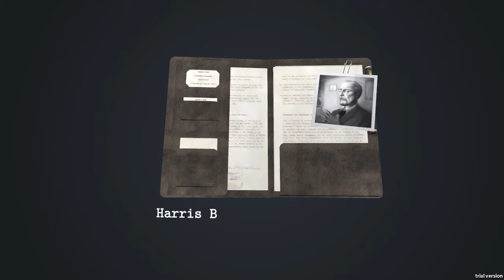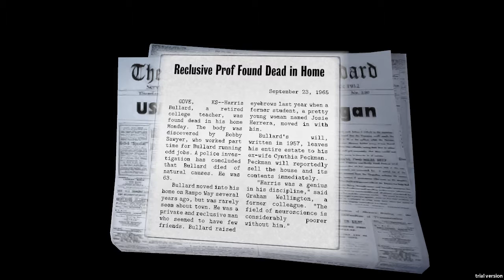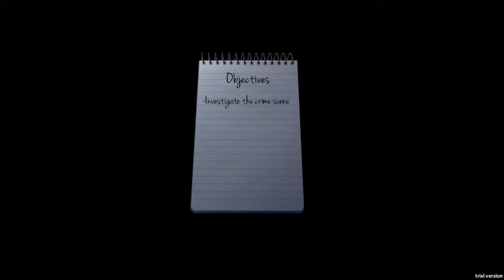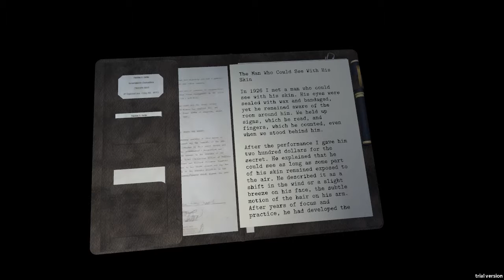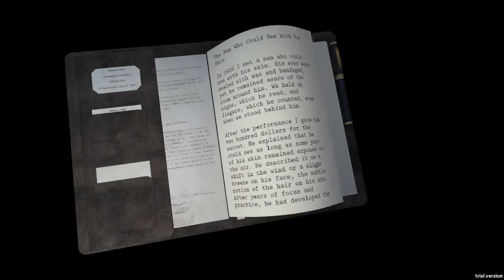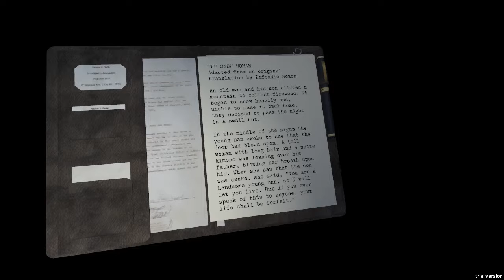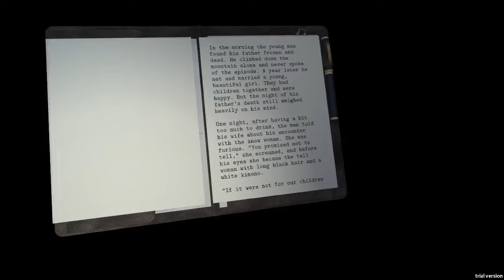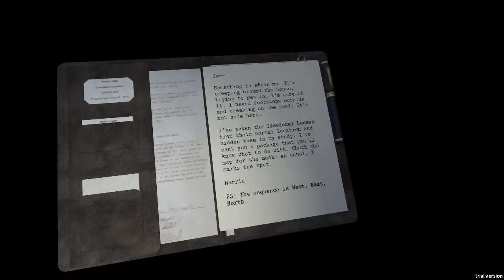DEAD SECRET - PC Demo Preview #1 (Demo Playthrough)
A mysterious murder happened and I'm here to solve it! (DEAD SECRET Demo)

Game Description:
Who killed Harris Bullard?

A reclusive man with a mysterious past is dead and it's up to you to crack the case. Investigate the crime scene, uncover secret documents, and piece together the puzzle to name his killer. But keep your wits about you: nothing is as it seems and you are not alone. Bullard took his secrets to the grave. Somebody wants them to stay there.